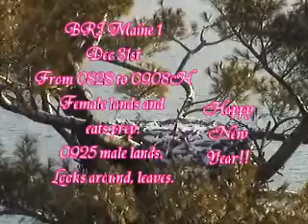12.31.0828H BRI Maine 1 Female Lands with Prey.wmv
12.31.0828H BRI Maine 1 Female Lands with Prey